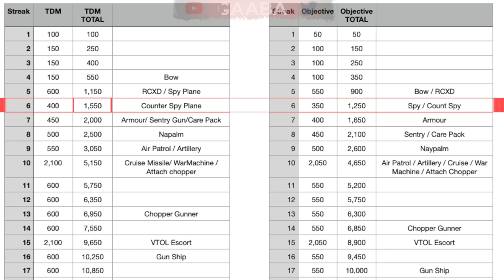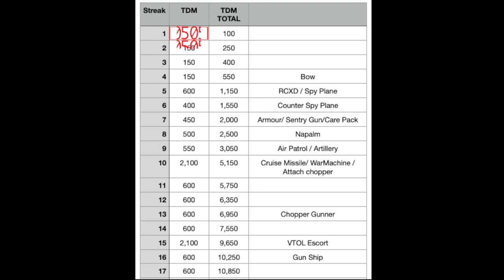5 MISTAKES In Black Ops Cold War We All Make (How To Improve At Multiplayer | Tips & Tricks)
5 MISTAKES In Black Ops Cold War We All Make (How To Improve At Multiplayer | Tips & Tricks)

Let me know down in the comments your own top tips to improve! Have you made the mistakes mentioned in the video?

From best streaks to use to how to best see enemies cross map I hope you find this video helpful 😀! Let me know down in the comments your best tips and tricks for Call Of Duty: Black Ops Cold War.